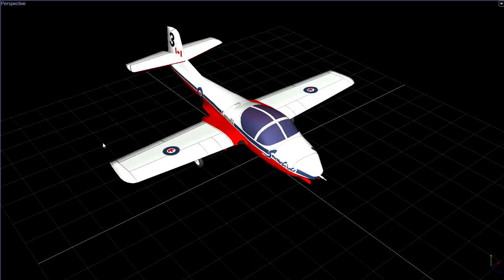Faux Snowbird Tour